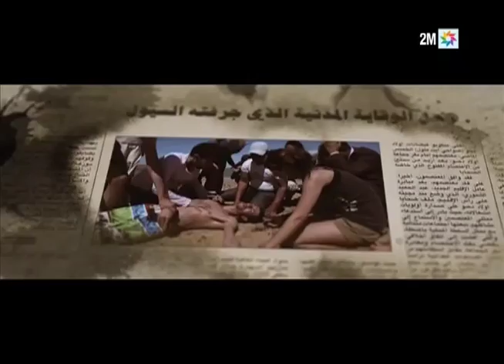الشجعان حكاية بطل : الإثنين 11 شتنبر 2017 (الحلقة كاملة)